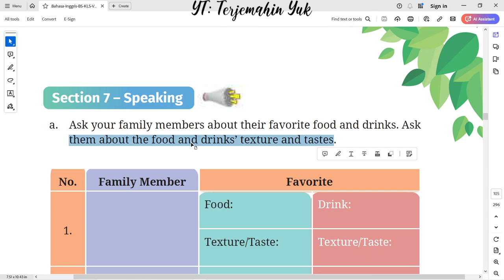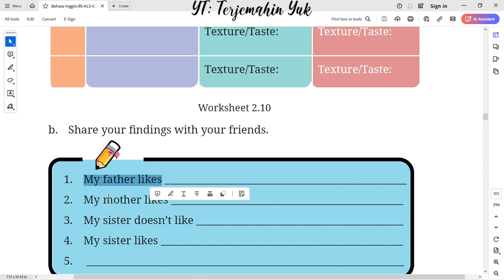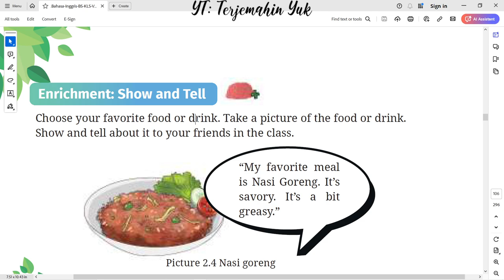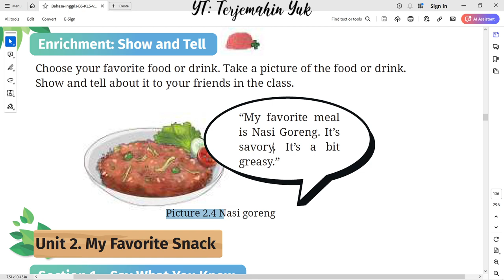Hal. 73-74 kelas 7 Terjemahan Buku Bahasa Inggris SMP Kurikulum Merdeka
Section 7 - Speaking : Ask your family members about their favorite food and drinks. Ask them about the food and drinks’ texture and tastes.

Enrichment : Show and Tell : Choose your favorite food or drink. Take a picture of the food or drink. Show and tell about it to your friends in the class.
terjemahin yuk
terjemahinyuk
terjemahkan yuk
Tingkat Lanjut
kunci jawaban
belajar bahasa inggris
pelajaran
halaman